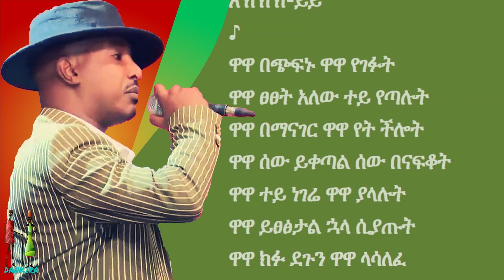Bisrat Garedew asayugn ብስራት ጋረደው አሳዩኝ (with lyrics)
ethiopian amharic music by bisrat garedew